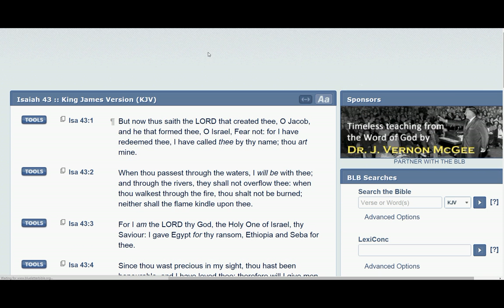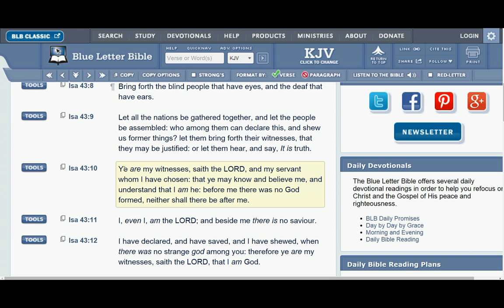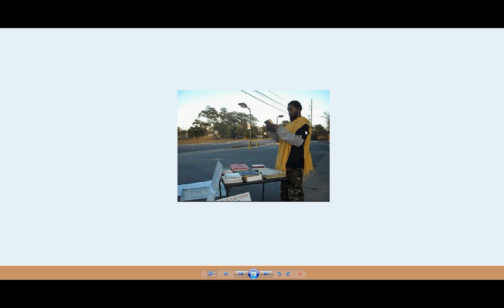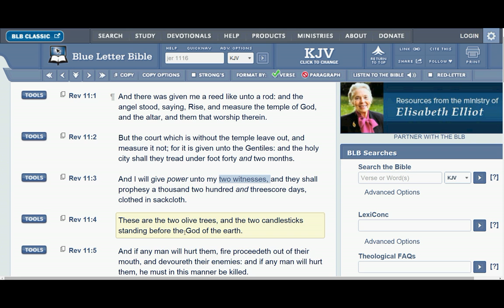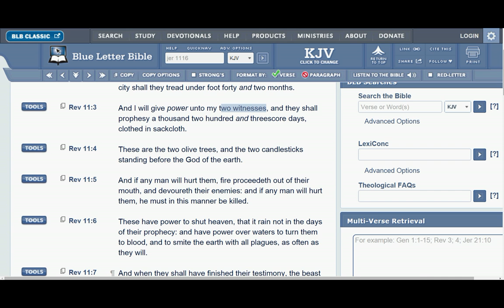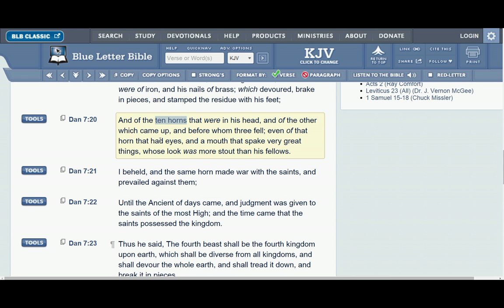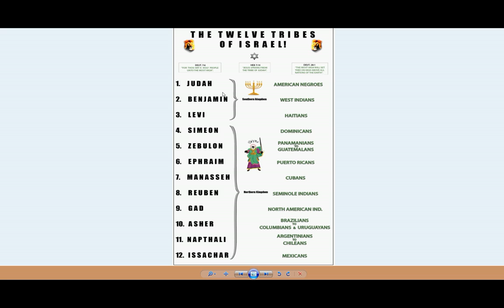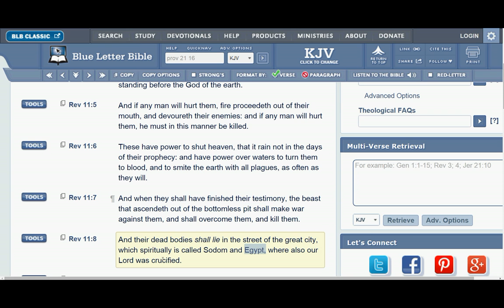S.F.I.M. Revelation chp 11 review prt 2 two witnesses (short take).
Solid Foundation International Ministries 2016.
Be sure to view prt 1 as well, thank you.